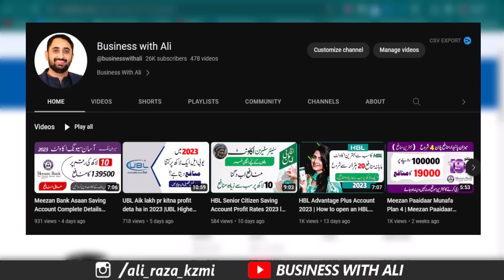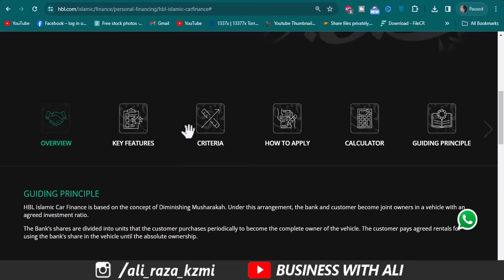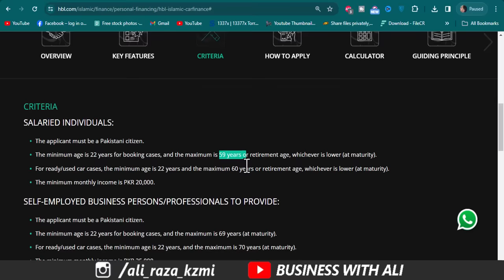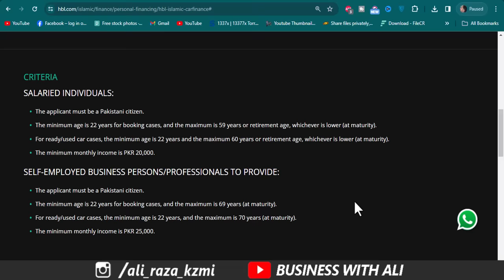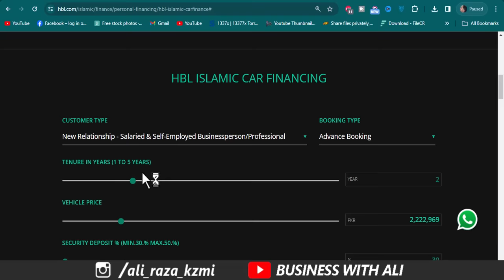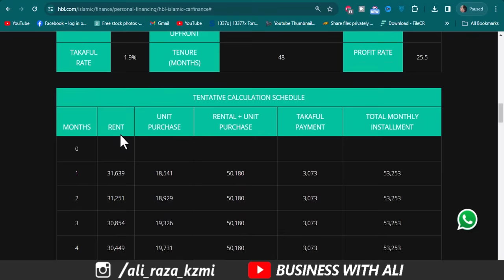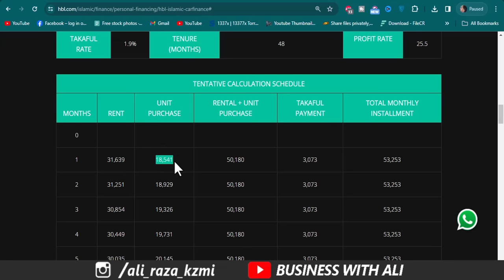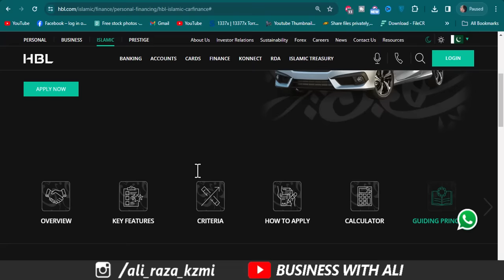Suzuki alto 2024 Car Leasing | HBL Islamic Bank Suzuki Alto Car Loan Sacheme 2024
HBL Islamic Car Loan Suzuki Alto VX VXR VXL AGS 5 years installments | Suzuki alto price in Pakistan
HBL Islamic New car installment plan 2024
HBL Islamic bank car installment Calculator
Suzuki Alto 2024 new Prices with Own money,
own money,
new alto 2024 model,
alto 2024 model price
______________Follow me __________________________

City 41
Elction Box
Business Chowk
Helan MTM Box
Q tech
Grow With Haider
Bank News